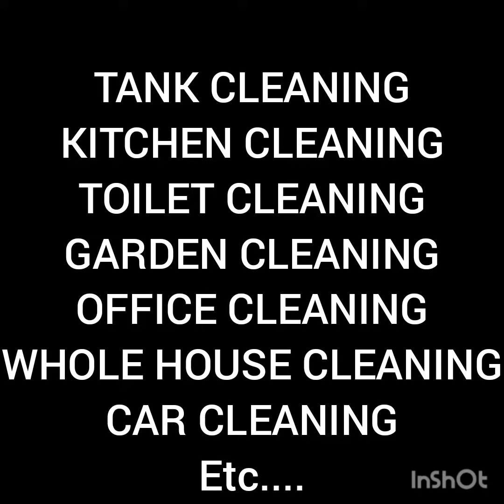Car wash clean service at your door step, YAZH DAILY CAR CARE, Namakkal.9629938511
OUR SERVICES

Car body wash
Car polishing
Car glass cleaning
Etc.